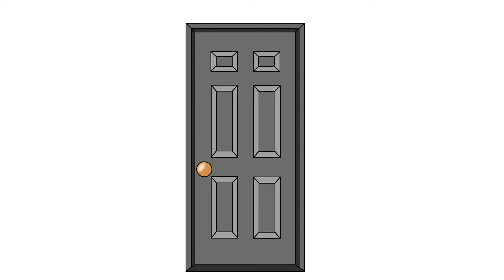StepFlix Entertainment & Online Dance Classes.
StepFlix is the source of complete Entertainment! We provide dance shows, circus shows, flash mobs, shows for kids, musicians, bands, DJs, choreographies, private dance classes, online dance lessons, video production and animations!

We are a team of 50 professional dancers, circus artists, musicians, DJs, choreographers, videographers and video editors!

We can customize any show according to your preferences, to make your vision into reality